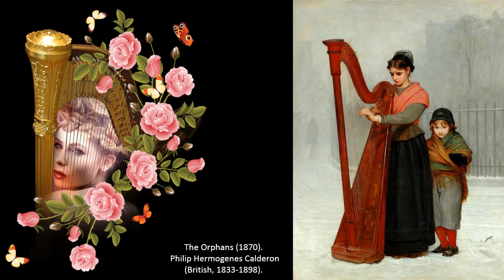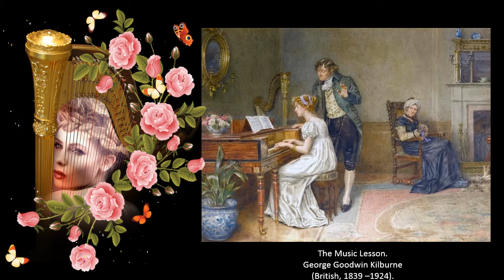Playing the Harp ...in paintings